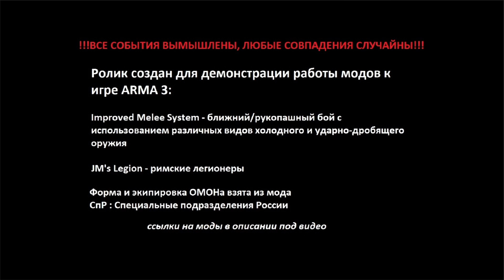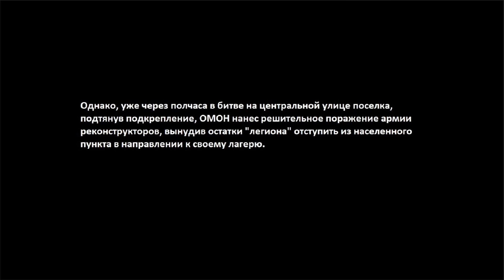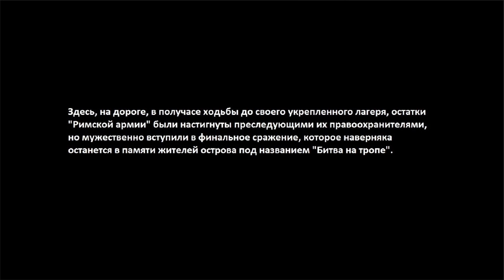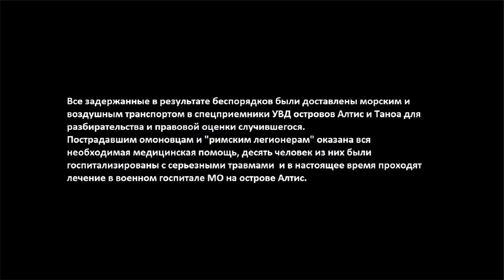[ARMA 3] ОМОН ПРОТИВ РЕКОНСТРУКТОРОВ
Моды, использованные для создания этого видео:
Improved Melee System